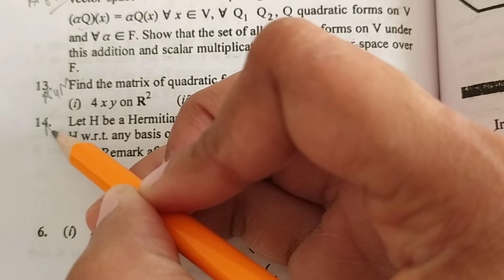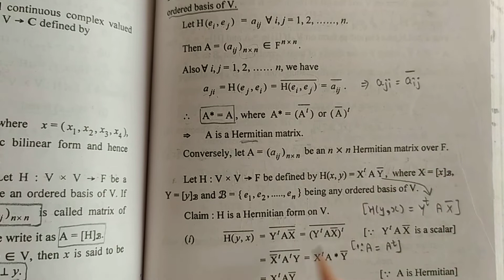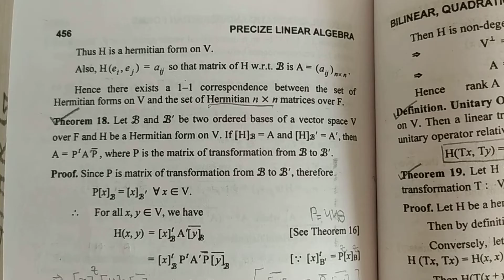Q14. Show That The Rank of Matrix Of H w.r.t. Any Basis Of V is Same, Where H Is Hermitian From On V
Show That The Rank of Matrix Of H w.r.t. Any Basis Of V is Same, Where H Is A Hermitian From On V.

➡️ Class : M.Sc.-ll Sem.lV,P.U.
➡️ Subject : Linear Algebra
➡️ Chapter : 4
       " BILINEAR,QUADRATIC AND HERMITIAN FORMS "
➡️ Topic Name : Chapter 4 "All Solved Examples, Theorems and Questions"
➡️ Topic Covered In This Video : Precize Book (Dr. G.S.Sandhu)

1. What is Bilinear Form ?
2. What is Symmetric Bilinear Form ?
3. What is Quadratic Form ?
4. What is Hermitian Form ?
5. Check Every Symmetric Bilinear Form is Diagonal Matrix ?
6. How to find Invertible Matrix P over R such that P Transpose AP is a Diagonal Matrix ?
7. How to find Matrix A and the Corresponding Bilinear form ?
8. Reduce Quadratic form on R³ into Diagonal form.
9. How to find Rank,Index and Signature of Symmetric Bilinear form ?
10. Short Trick To Solve Numerical Questions of Matrix A, Invertible Matrix P and Diagonal Matrix in Linear Algebra of Online Tutorial by Sheewali Garg.